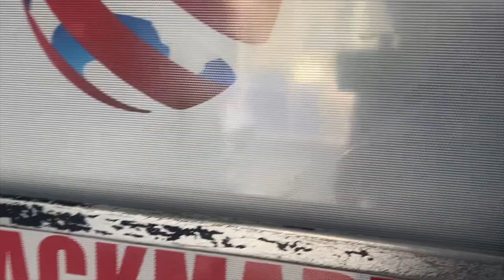Vlog: Day in the Life / Chit Chat + Running Errands